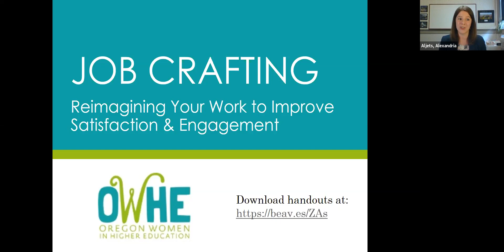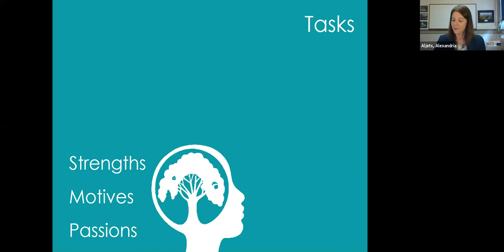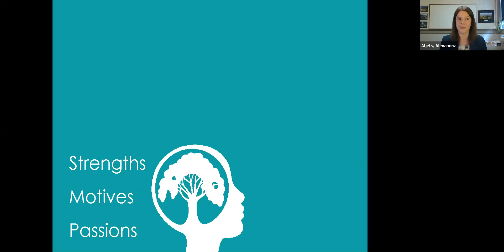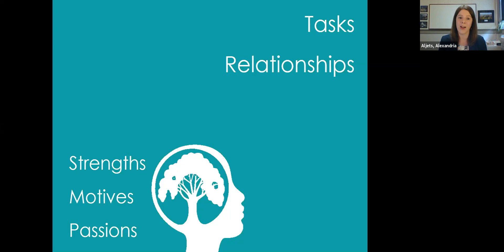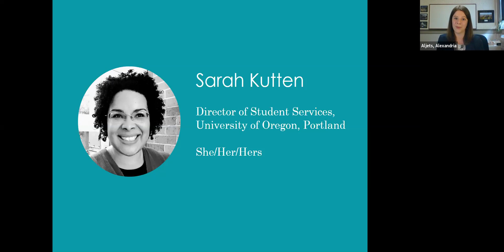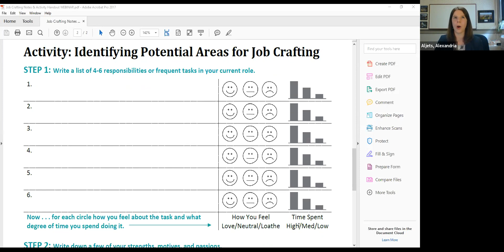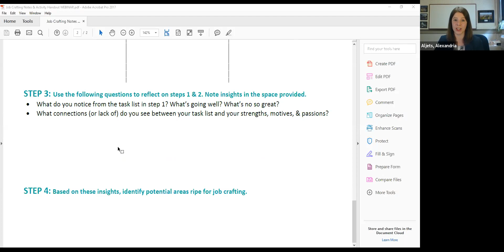Job-Crafting: Reimagining Your Work to Improve Satisfaction & Engagement Webinar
Moderated by Alex Aljets with panelists Sarah Kutten, Sarah Johnston, and Chrysanthemum Hayes.​

When we feel disengaged at work, many of us think of changing jobs. But what if you could reenergize and reframe your current job? Supported by organizational behavior research, “job crafting” provides a framework to reimagine our work lives by redefining tasks, relationships, and perceptions to increase engagement and job satisfaction. Join this webinar to learn about the types of job crafting, recognize job crafting elements in stories from women in higher education who redefined their jobs, and apply these principles to improve your own engagement and satisfaction at work or to support the development of those you supervise.